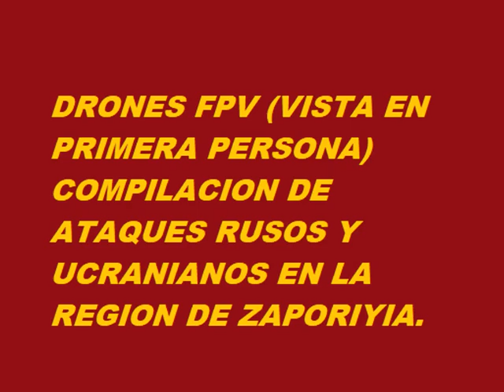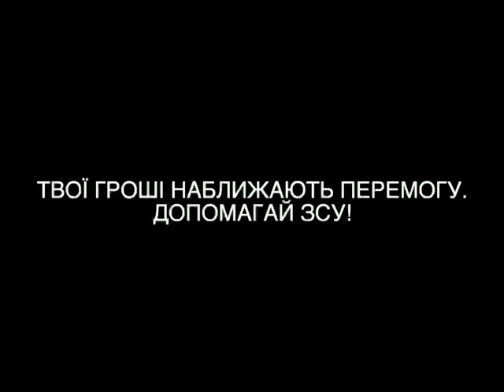Asi Te Cazan los Drones FPV (Ucrania, junio 2023)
Drones suicida cuadricopteros vs diversos vehiculos en el frente